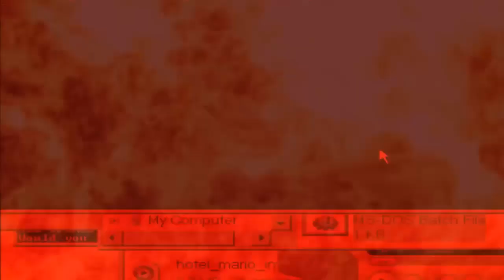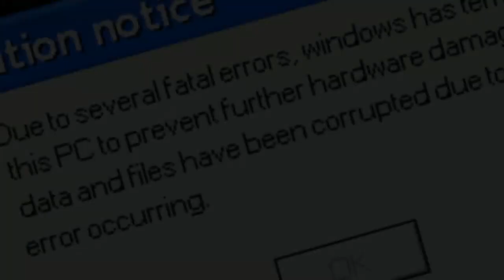Minecraft (BuildAtNight) Base Building - dio 4.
Koliko je sati?
krajljeta sati i početakškole minuta?
Bez uploada?
JA KRIVIM LAPTOP